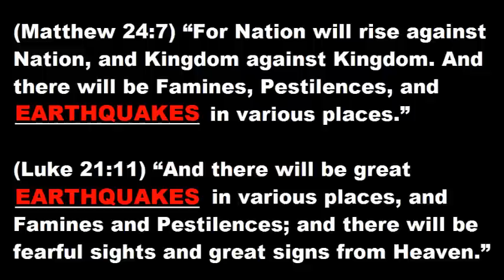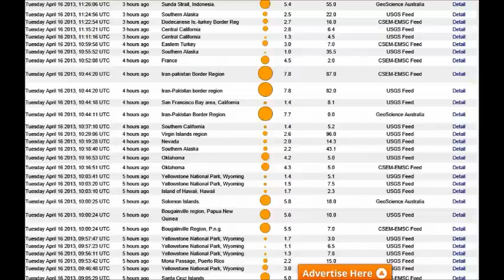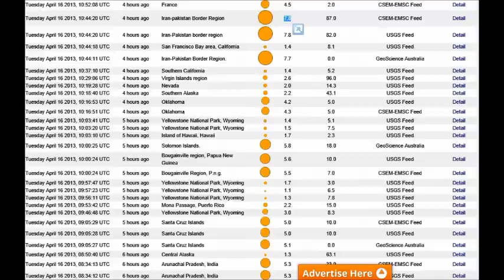POWERFUL 7.8 EARTHQUAKE STRIKES IRAN/PAKISTAN BORDER TODAY AS HUNDREDS FEARED DEAD (APR 16, 2013)